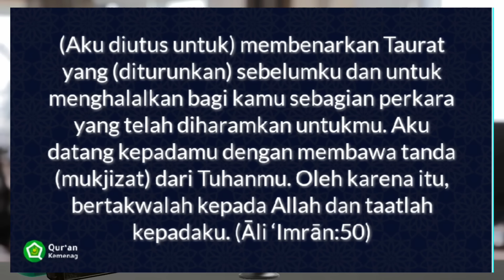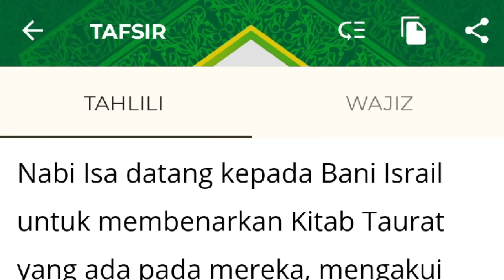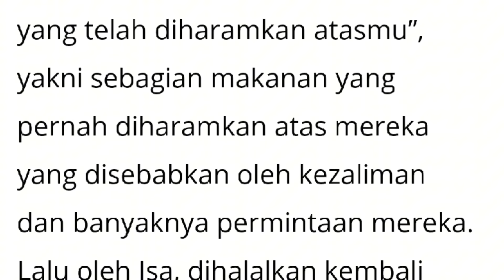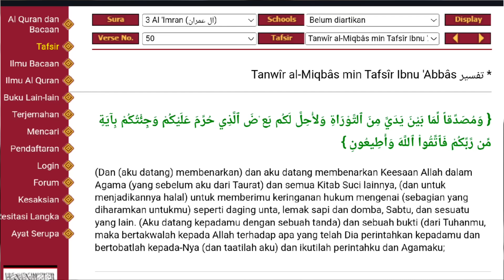Dondy Tan Dan Pesulap Merah, Bicara Soal Babi.